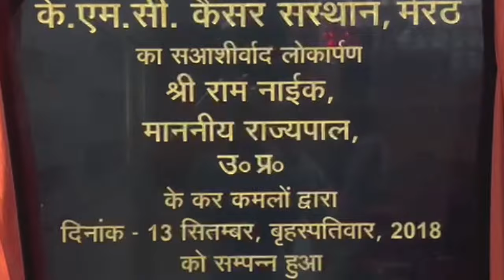बसपा ने बिजनौर से चौधरी विजेंद्र सिंह को मैदान में उतारा,मेरठ से देवव्रत त्यागी का नाम तय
लोकसभा चुनाव की तैयारी में कूदे सभी राजनीतिक दल
भाजपा, सपा व कांग्रेस जारी कर चुकी है पहली सूची
बसपा ने आज बिजनौर से विजेंद्र सिंह के नाम पर लगाई मोहर
विजेंद्र सिंह ने चार माह में ही  राजनीतिक तापमान बढ़ाया
मेरठ हापुड़ लोकसभा सीट से देवव्रत त्यागी के नाम की घोषणा बाकी
लोकसभा चुनाव की बयार तेज हो गयी है। लोकदल के महासचिव बनने के बाद एकाएक ही राजनीतिक तापमान बढ़ाने वाले चौधरी विजेंद्र सिंह को बसपा ने बिजनौर लोकसभा सीट से चुनाव लड़ाने का फैसला लिया है।  पार्टी यहां से मलूक नागर को चुनाव लडाना चाहती थी लेकिन मलूक नागर ने खुद ही आगे बढ़ने से इनकार कर दिया। उनकी भाजपा से बढ़ती नजदीकी  भी इन दिनों चर्चा में हैं। मलूक नागर की जगह पार्टी ने अब लोकदल के सभी पदों से इस्तीफा देकर सभी को चौका देने वाले चौधरी विजेंद्र सिंह को मैदान में उतार दिया है। इसके अलावा मेरठ हापुड़ लोकसभा क्षेत्र से देववत्त त्यागी का टिकट भी फाइनल है, आज यह एक दो दिन में  इसकी भी घोषणा होना बाकी है। बिजनौर लोकसभा सीट पर भाजपा गठबंधन के साथी रालोद ने चंदन चौहान को प्रत्याशी बनाकर मजबूत दावेदारी ठोक दी है ।।
The winds of election have increased rapidly. After the sudden political recession after becoming General of Lok Dal, Chaudhary Vijendra Singh has decided to contest elections from the Lok Sabha seat. The party wanted Maluk Naga to contest elections from here but Maluk Naga himself refused to come forward. There is also discussion about his BJP and patriotism these days.In place of Maluk Nagar, the party has now fielded Chaudhary Vijendra Singh, who shocked everyone by resigning from all the posts of Lok Dal. Apart from this, the ticket of Devvat Tyagi from Meerut-Hapur Lok Sabha constituency is also final, this is also yet to be announced in a day or two. BJP alliance partner RLD has made a strong claim on Bijnor Lok Sabha seat by making Chandan Chauhan its candidate.